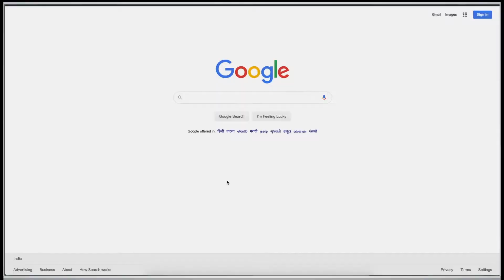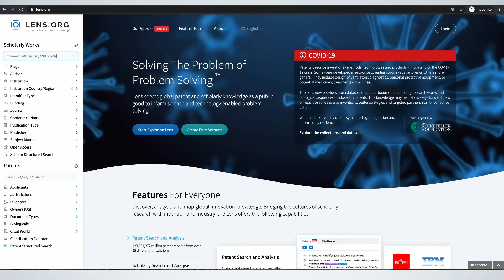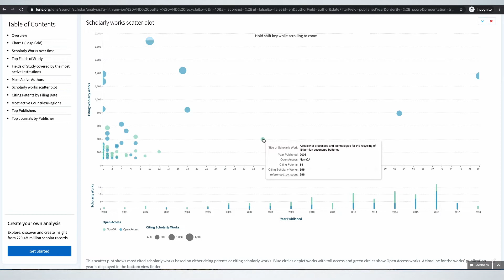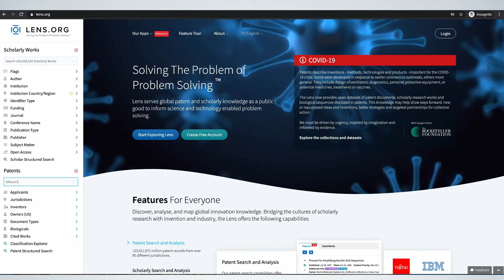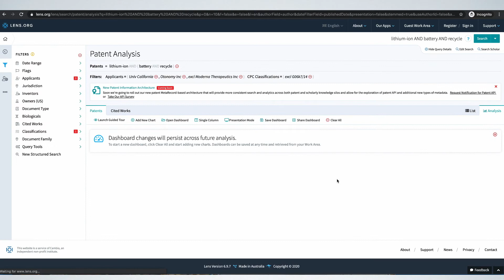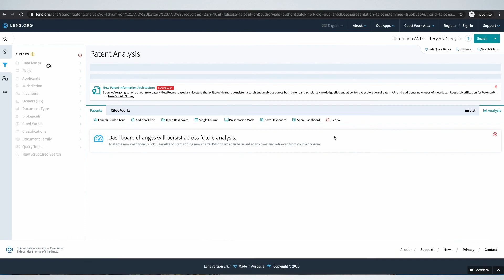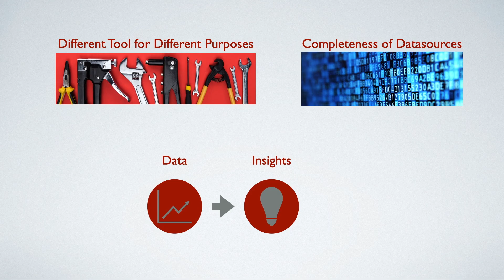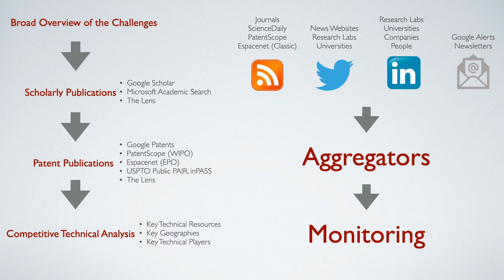Idea stage competitive technical analysis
Learn a few tools and techniques for doing idea stage competitive technical analysis for advanced technologies.